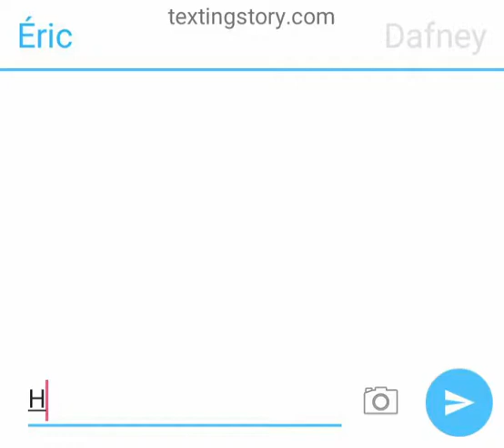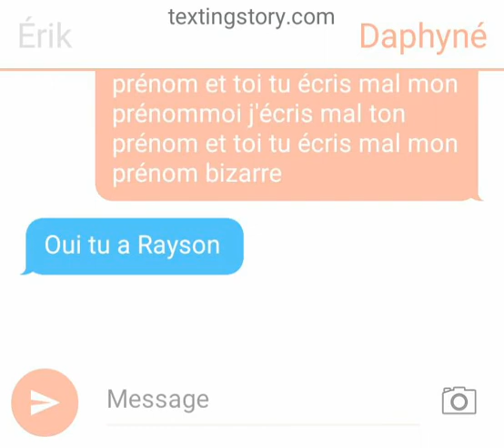LES FAUTE D'ORTHOGRAPHE